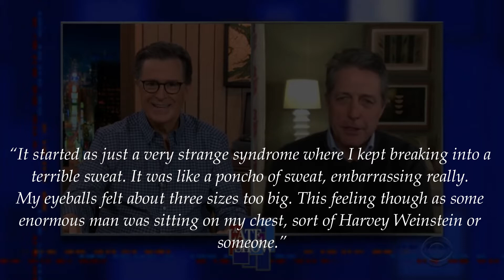Hugh Grant: Covid-19 makes you 'want to sniff strangers' armpits'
Title: Hugh Grant: Covid-19 makes you 'want to sniff strangers' armpits'

Description:

Our much loved celebrity Hugh Grant knows exactly how to put a funny spin on pretty much anything even awkward and embarrassing life moments. So it isn’t much of a surprise that his recollection of COVID is exactly like a movie.

Earlier this year Hugh and his wife Anna Eberstein had COVID.

Talking virtually on The Late Show with Stephen Colbert on Tuesday, 10 November Grant describes his relief when he found out he has antibodies.

He explained that he took the antibodies test last month and it came back positive.

“We have antibodies, I’m rather proud of them. I got it in [around] February, I had an antibody test only a month ago and I still have those antibodies, so I know that’s what it was.”

Talking about the actual symptoms Hugh talks of the terrible sweat and the feeling of a man sitting on his chest.

“It started as just a very strange syndrome where I kept breaking into a terrible sweat. It was like a poncho of sweat, embarrassing really. My eyeballs felt about three sizes too big. This feeling though as some enormous man was sitting on my chest, sort of Harvey Weinstein or someone.”

When describing the loss of his smell, the 60 year old actor said;

“I thought I don’t know what this is. Then I was walking down the street one day and thought I can’t smell a damn thing. Then you start to panic, by then people had been starting to talk about this as a symptom.”
Just like our much loved character in movies like Two week notice, Grant then did what anyone would, sniff flowers and garbage!
. “I started sniffing flowers, nothing… you get more and more desperate, I started sniffing in garbage cans. You want to sniff strangers’ armpits because you just can’t smell anything.”
Keeping his sense of humour the Nottinghill actor even went on to joke about trying to smell his wife’s perfume.
“I went home and sprayed my wife’s Chanel No.5 directly into my face, couldn’t smell a thing… I did go blind.” He added.
The Love actually star married his wife Eberstein 41, in May 2018 and has five children. In October her talked about spending time with his children amid the pandemic and even cutting his children’s hair.
“I started by cutting my daughter’s Barbie’s hair out of sheer boredom, and I discovered I was extremely talented,” he said on Good Morning America at the time. “Then I started cutting my children’s hair, whether they wanted a haircut or not. I just strapped them to a chair and cut their hair. … I would say I’m enchanting, but I don’t know what the children would say.”

Nice to know our favourite character is safe and has had a productive lockdown and can add hair cutting to his many talents. We can’t wait to hear more about him.